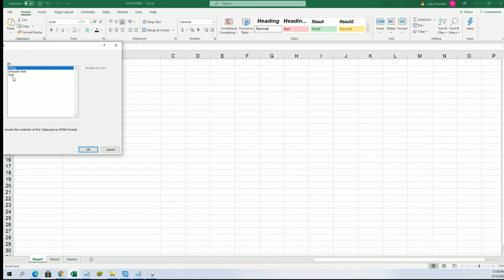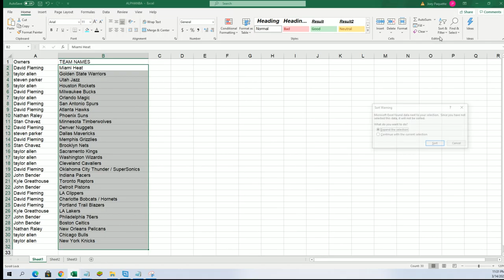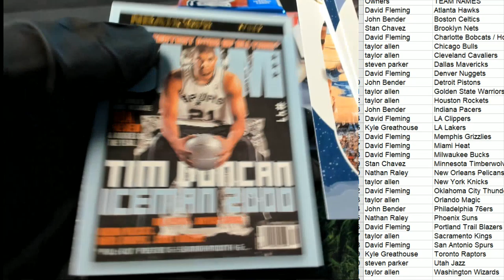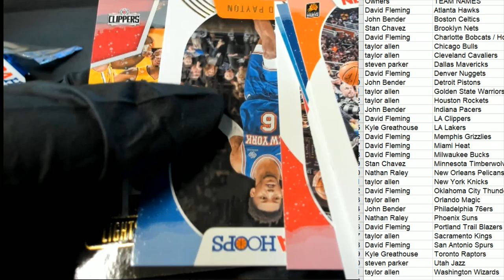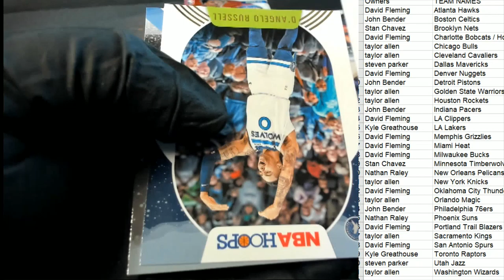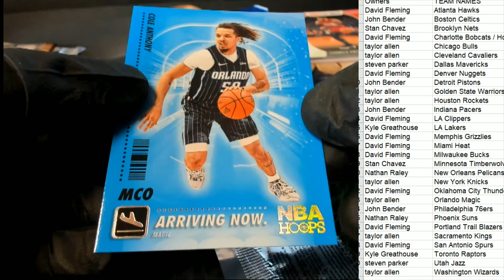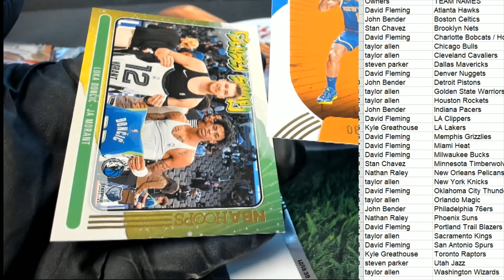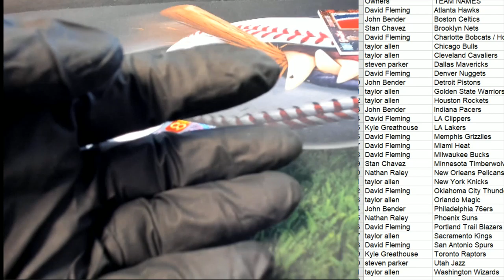202021 Panini NBA Hoops Basketball Blaster ID 21HOOPSBLASTER102